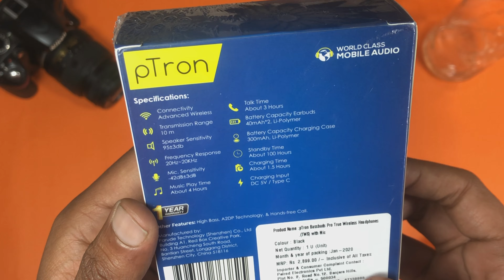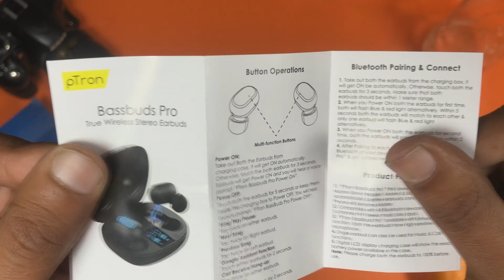Ptron Bassbuds Pro❤!! amazing features at pocket friendly price😍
Ptron bassbuds pro
 have been successive to ptron bassbuds and i can say there is such a great improvement in this then previous version just at increase of price of 300rs 👍 impressed and loving it❤

link to buy